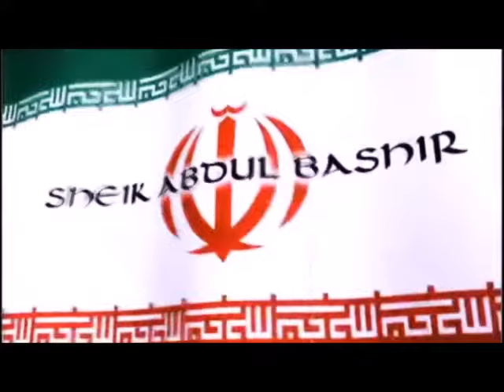Sheik Abul Bashir's "Controversial" Theme | TNA No Surrender 2008